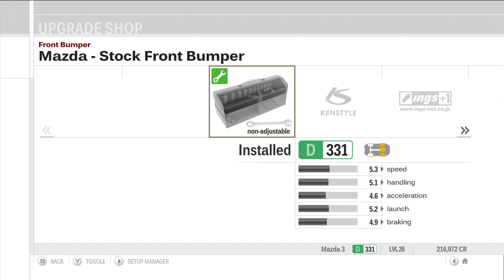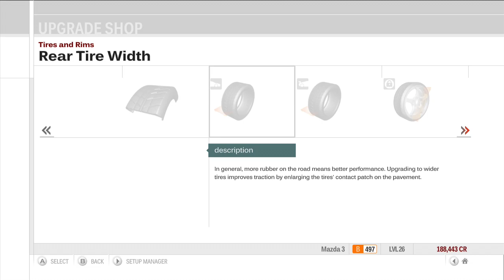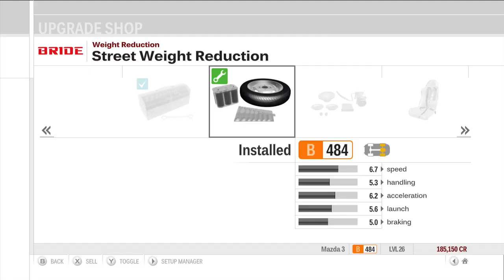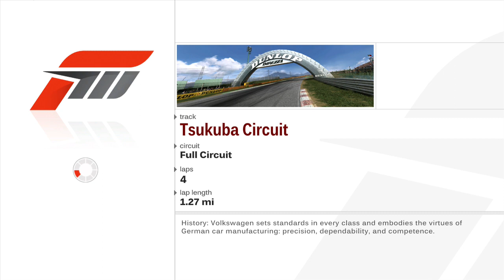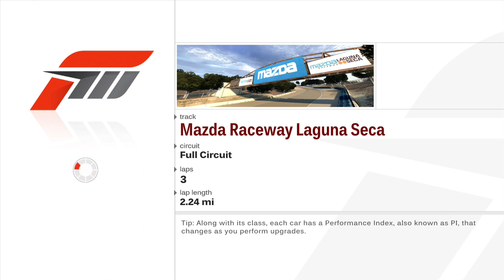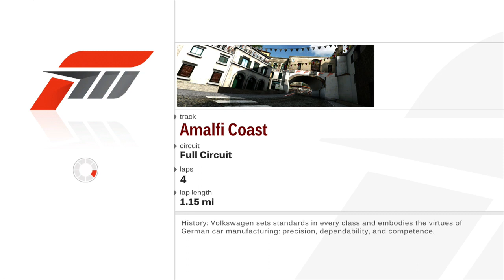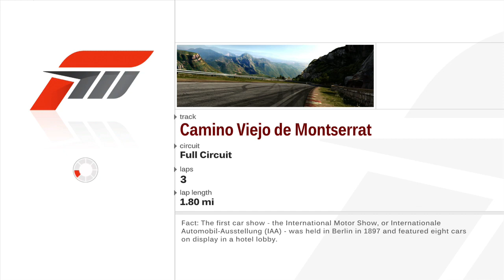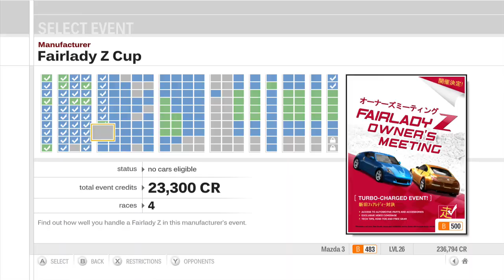Mazda-3-Rotor - Forza Motorsport 3: Let's Play (Episode 49)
Manufacturer - Mazda Owner's Meeting

The Hot Lap Classic/Reach The Peak Request and LP List